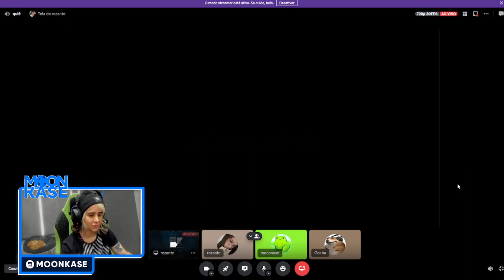MARA É SÓ UMA BARATA KKKKKKKKK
Luigi - 21 Anos